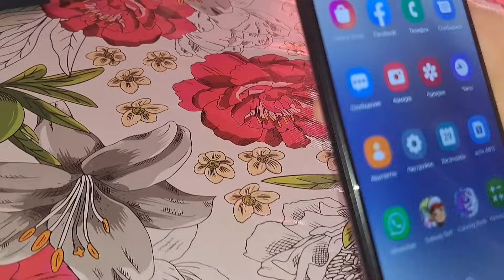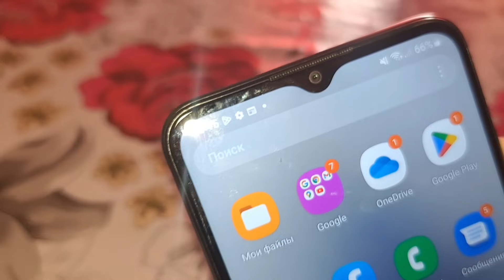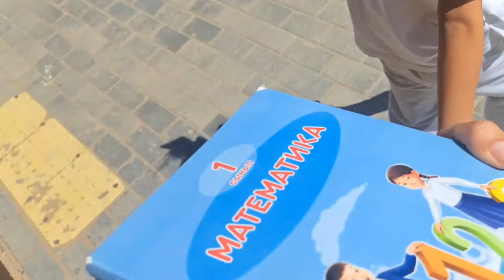ВЛОГ/МЕКТЕПКЕ ДАЙЫНДЫҚҚА 🏩📚💖vlog